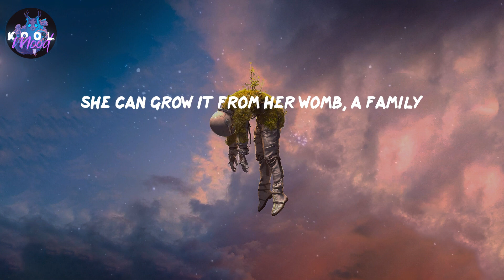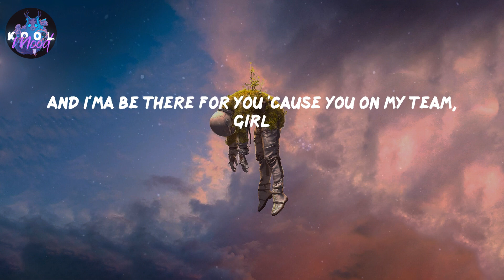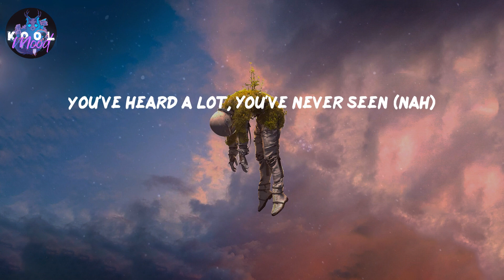Woman - Doja Cat (Lyrics)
𝑳𝒚𝒓𝒊𝒄𝒔 𝑾𝒐𝒎𝒂𝒏 𝒃𝒚 𝑫𝒐𝒋𝒂 𝑪𝒂𝒕

𝑳𝒚𝒓𝒊𝒄𝒔:
𝑯𝒆𝒚, 𝒘𝒐𝒎𝒂𝒏
𝑯𝒆𝒚, 𝒘𝒐𝒎𝒂𝒏
𝑯𝒆𝒚, 𝒘𝒐𝒎𝒂𝒏